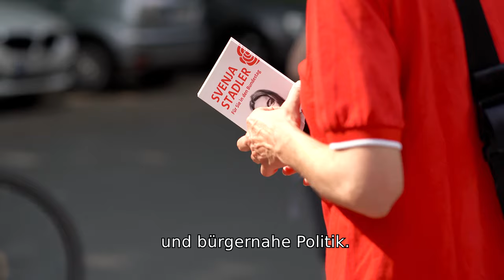Für den Landkreis Harburg in den Bundestag.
❗️SOZIAL. ENGAGIERT. BÜRGERNAH. ❗️

Am 26. September ist Bundestagswahl. In diesem Video erfahrt Ihr mehr über die Themen, die mir wichtig sind, und warum ich weiterhin für Euch im Bundestag arbeiten möchte.

Finanziert von SPD-UB Landkreis Harburg